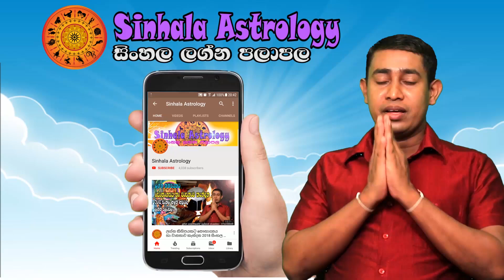Tuesday Daily Predictions 2023 | Dawase Lagna Palapala | 21st February 2023 | Sinhala Astrology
00:20  Intro
00:46  Aries - මේෂ ලග්නය
01:40  Taurus - වෘෂභ ලග්නය
02:37  Gemini - මිථුන ලග්නය
03:29  Cancer - කටක ලග්නය
04:21  Leo - සිංහ ලග්නය
05:18  Virgo - කන්‍යා ලග්නය
06:09  Libra - තුලා ලග්නය
07:00  Scorpio - වෘශ්චික ලග්නය
07:51  Sagitarius - ධනු ලග්නය
08:42  Capricorn - මකර ලග්නය
09:38  Aquarius - කුම්භ ලග්නය
10:22  Pisces - මීන ලග්නය